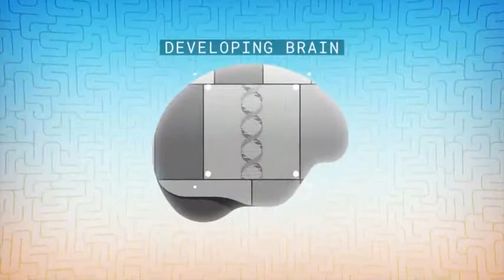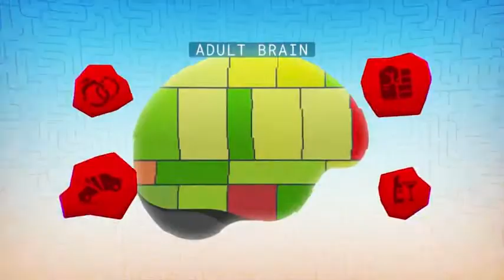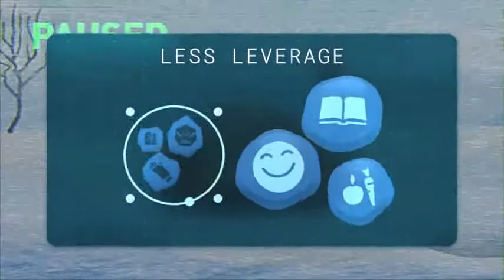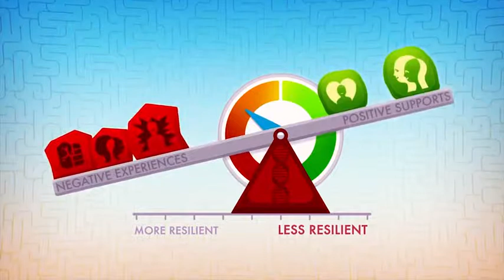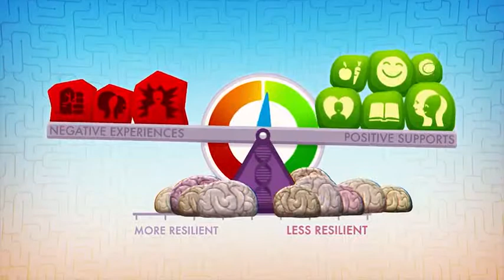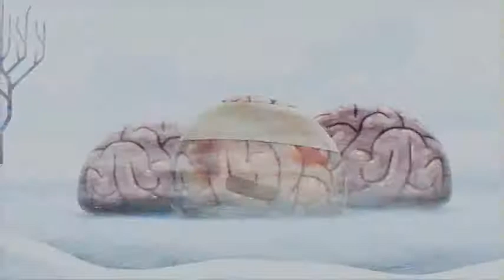Brains ~ Journey to Resilience Modern Standard Arabic Dubbed